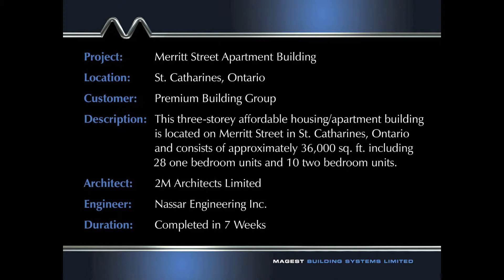Merritt Street - Magest Building Systems Limited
This three storey affordable housing/apartment building is located on Merritt Street in St. Catharines, Ontario and consists of approximately 36,000 sq. ft. including 28 one bedroom units and 10 two bedroom units.